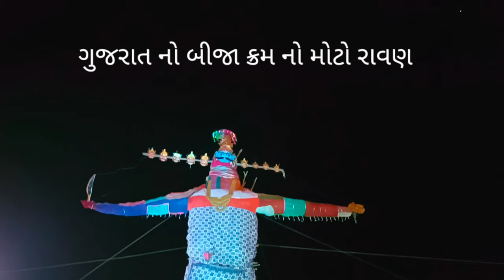Finally! रावण का किया अंत | Happy Dusshera 2023 ||VANSDA KHANPUR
रावण का किया अंत khanpur villege taluka vansda gujrat

vlog shoot:- oppo reino 10